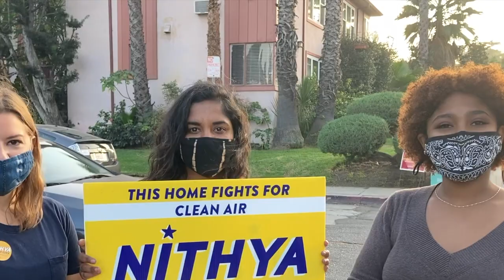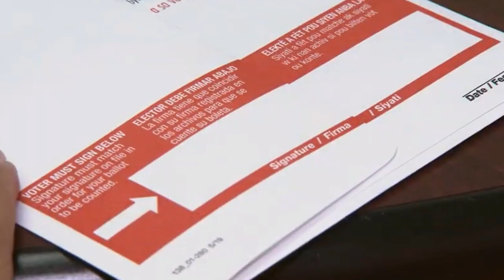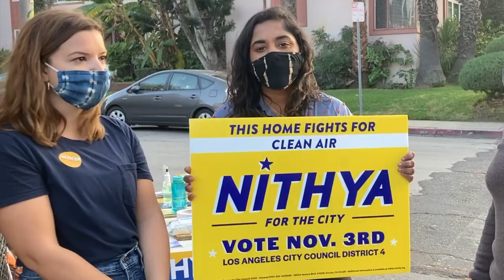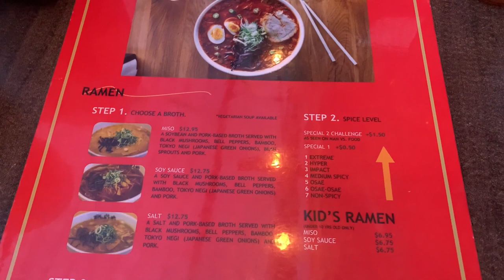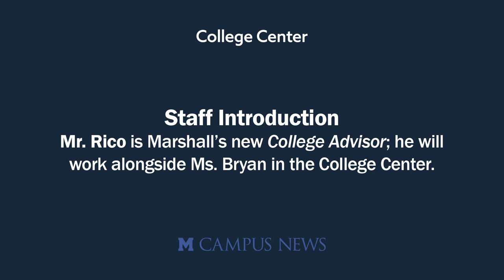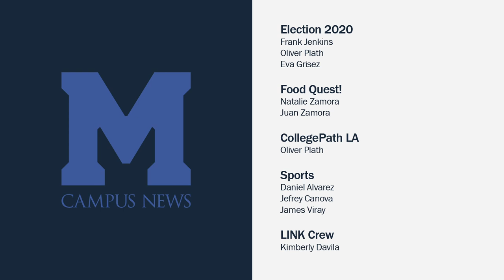Campus News S32 E2